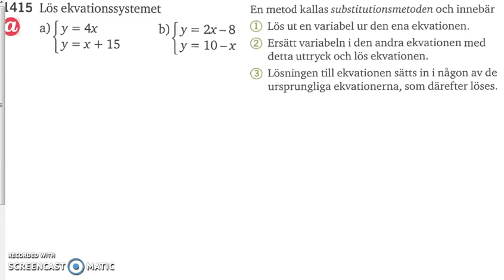Matematik 5000 Ma 2b Kapitel 1 Ekvationssytem Substitutionsmetoden 1416